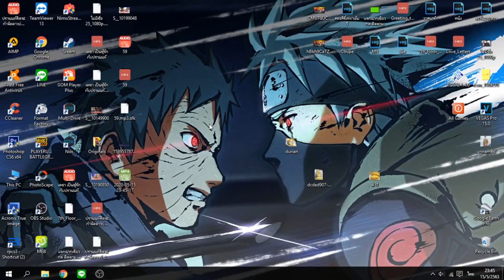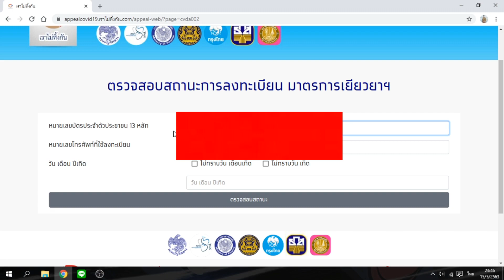วิธีเช็คเงิน5000ในคอม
ถ้าชอบหรือเป็นประโยชน์ก็อย่าลืม กดไลค์ กดติดตาม ไห้แอดมินด้วยนะครับ ^^